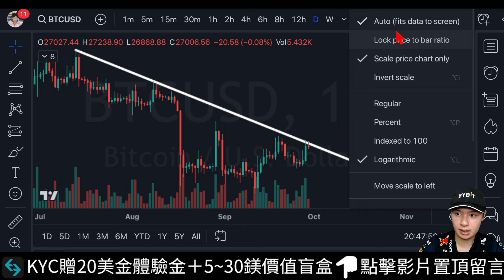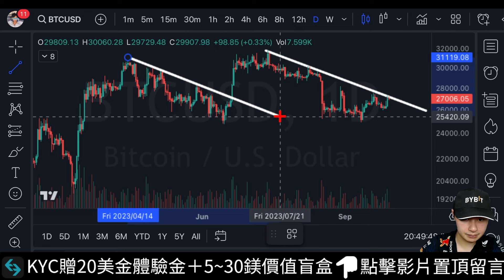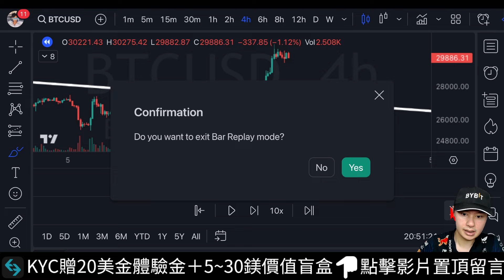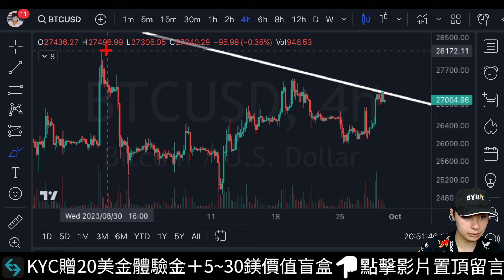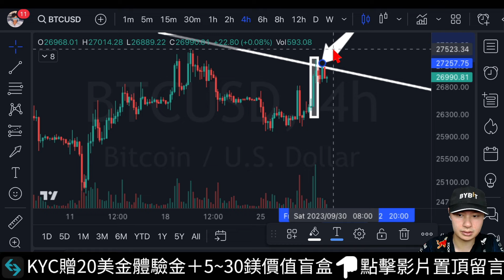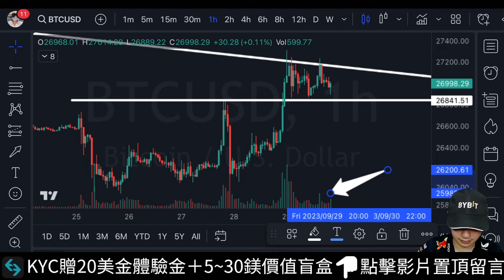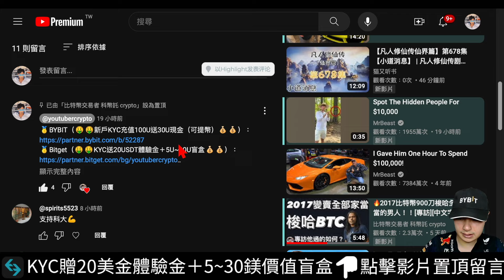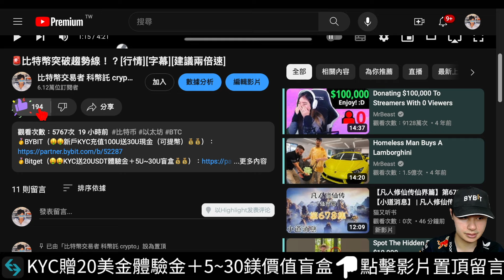🚨比特幣今晚要突破趨勢線！？[行情][字幕][建議兩倍速]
00:00-00:04比特幣今晚會突破嗎
00:04-00:22日線
00:22-01:27趨勢線
01:27-04:32週線空單
04:32-07:13量能
07:13-08:14多頭
08:14-08:24 Bybit
08:24-08:47 Bitget
08:47-09:34比特幣
09:34收尾